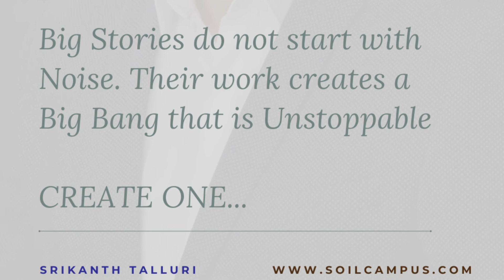Daily Inspiration | Srikanth Talluri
Mr. Srikanth Talluri, Founder Chairman of IN-CUBE DIGITAL FOUNDATION and has been listed among the Top 100 Education Leaders in 2020-21 by GFEL ~ Global Forum for Education and Learning, USA

IN-CUBE ( goincube ) Portfolio :

SOIL - School of Innovation and Leadership

1. PGP-IL  - Post Graduate Program ~ Innovation Leader
2. PUP-IL - Pre University Program ~ Innovation Leader
3. FASTLABS - Subscription'ed Labs to Learn Technology, Innovation, Management and Entrepreneurship in bit to byte size Hackathons, Workshops, Bootcamps and Certifications
4. AIJ - A Free Story Bank and Publishing Lab to Learn the Fundamentals of Artificial Intelligence, Machine Learning, Deep Learning and their utilization, consumption and adoption within the Industry, Governments and Social Life